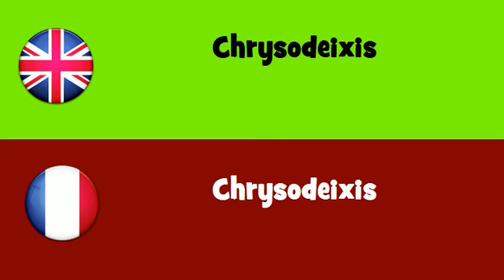FROM ENGLISH TO FRENCH = Chrysodeixis